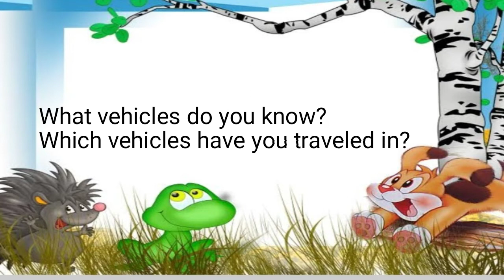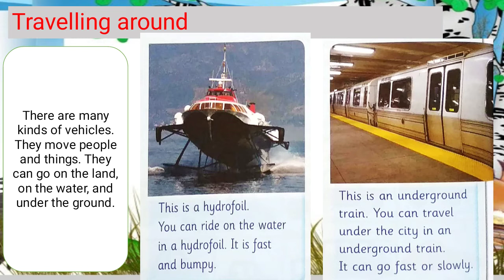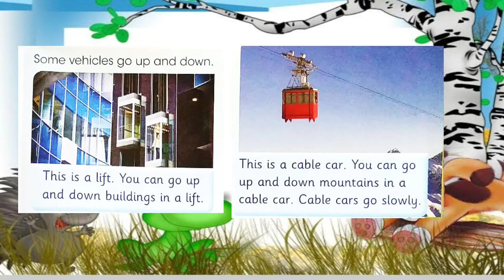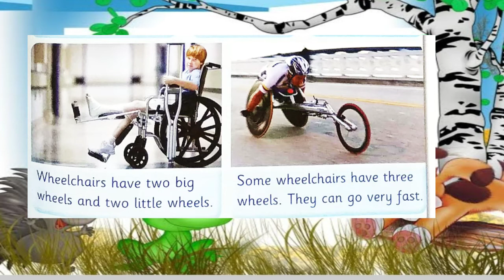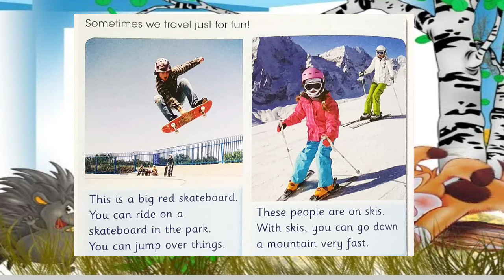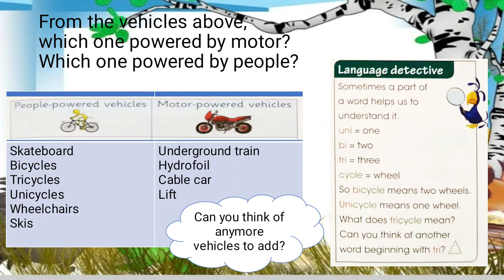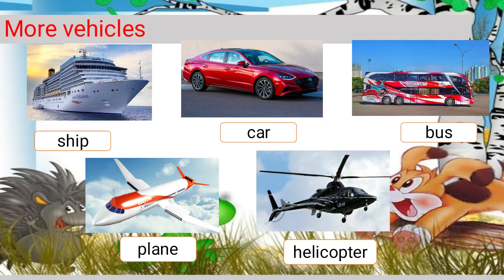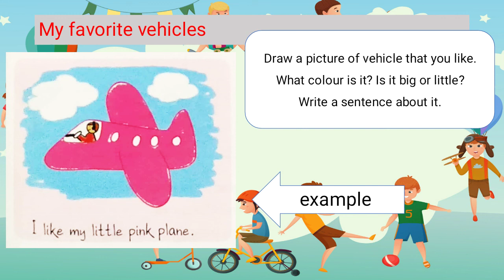English - Kinds of Vehicles - Grade 1 - Home Learning - Al Akbar Islamic Elementary School